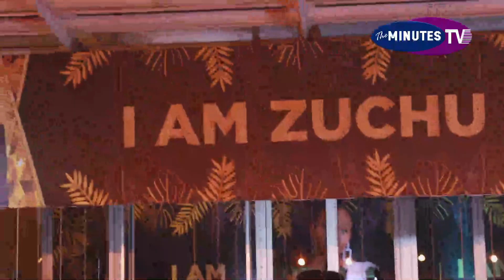CHOMBO MPYA YA DIAMONDPLATNUMZ NI HATARI VITA NA SALAM SK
Msanii @diamondplatnumz kaingia kwenye skendo ya kutoka na mrembo jihand mark baada ya kuonekana kwenye events ya I’m zuchu mlimani city endelea kuwa karibu na sisi kwa matukio mengi